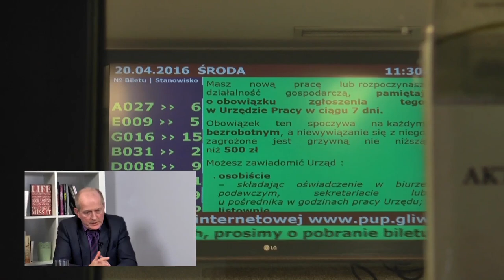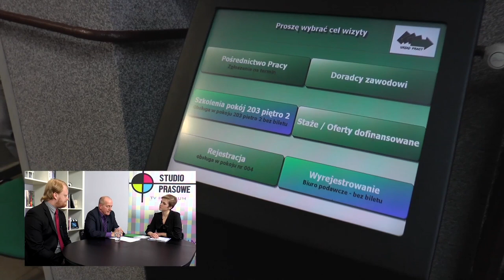CZWARTEK: formy aktywizacji bezrobotnych, rusza HALO!GEN i "Pozytywni dla życia"